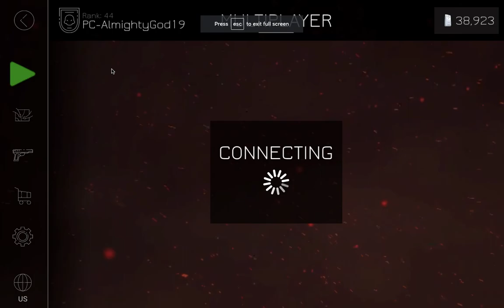Bullet Force: THIS IS MY TOWN!!!!